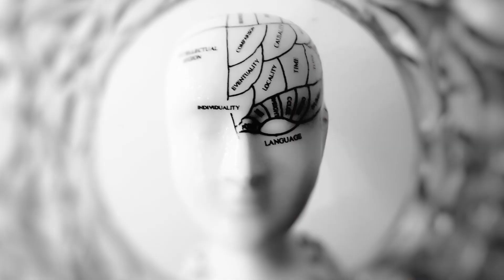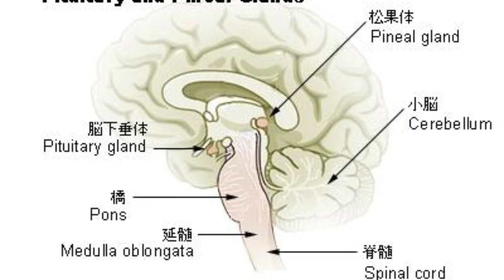松果体と松ぼっくりの関係‼神秘性がエグすぎるか【都市伝説】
もっと研究進んでほしい
そしてみんなで超能力使おうヨ

《音楽》
ジェイソン・ショウによる無料制作音楽 AudionautiX.com
《引用》
松果体-ウィキペディア (wikipedia.org)
実体二元論 - Wikipedia
ファイル:Muzea Watykanskie Dziedziniec pinii.JPG - Wikipedia
ファイル:米国食品医薬品局のロゴ.svg-ウィキメディアコモンズ (wikimedia.org)